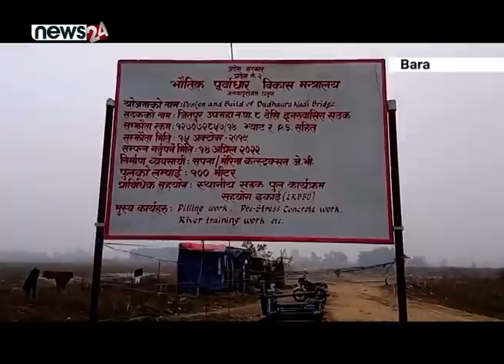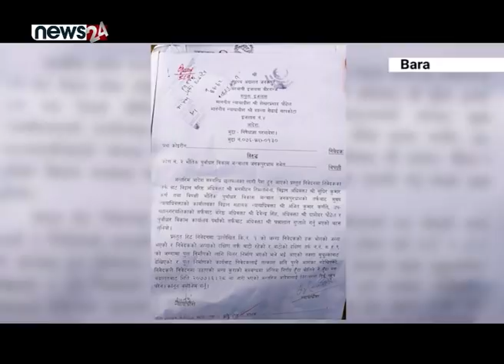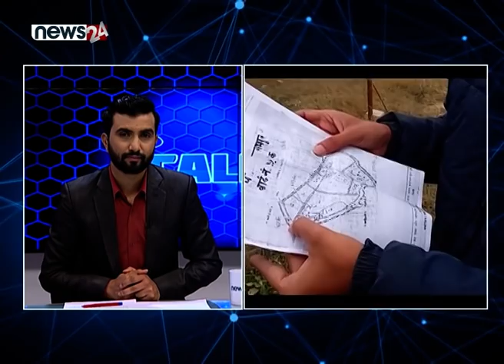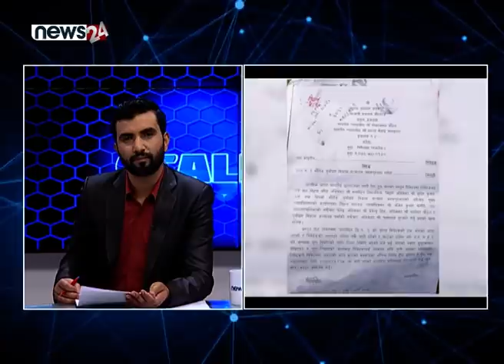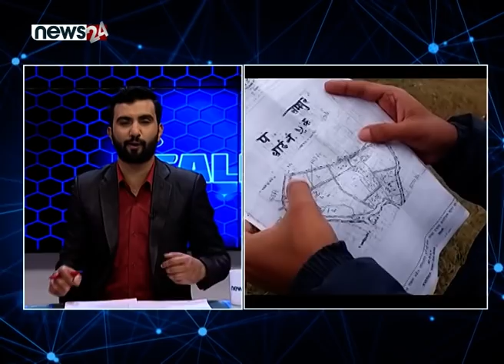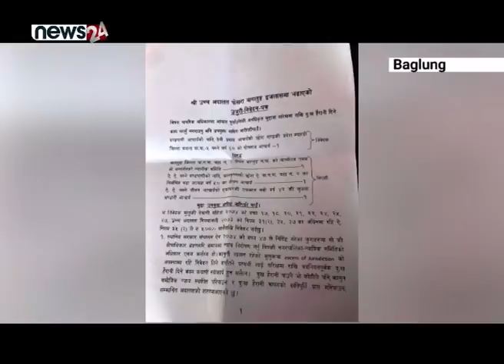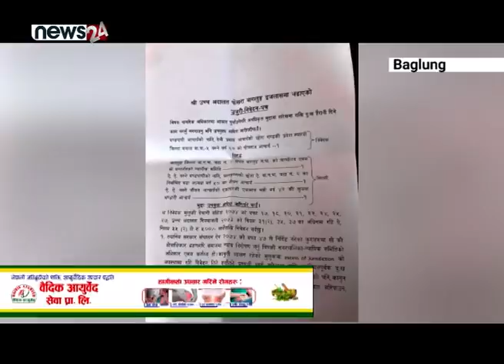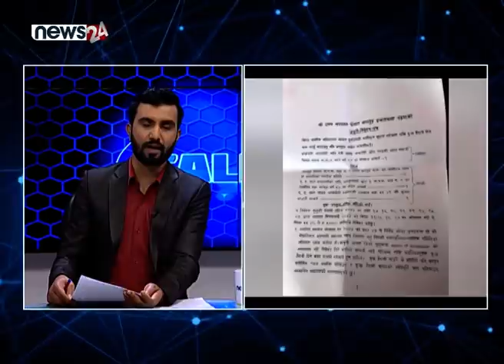जनप्रतिनिधिले गरे पदको दुरुपयोग,जग्गा नामसारीमा यस्तो चलखेल। CALL 24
CALL 24 का लागि सम्पर्क नम्बर :भाइबर ९८८४०११०३७